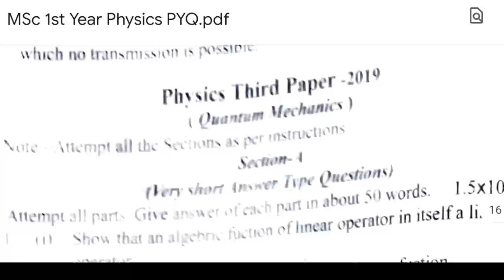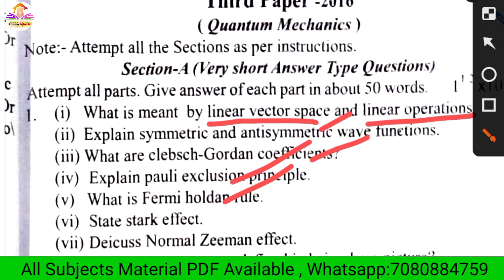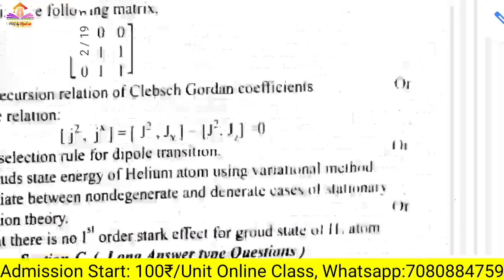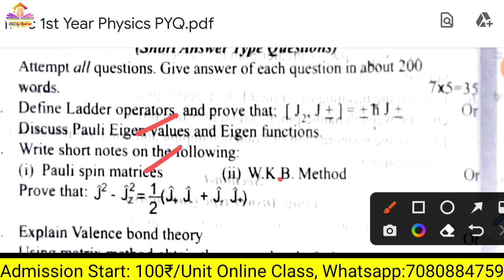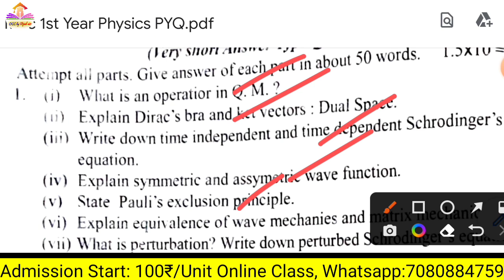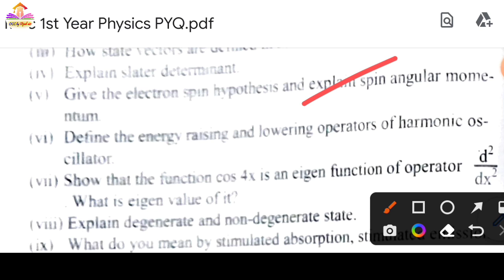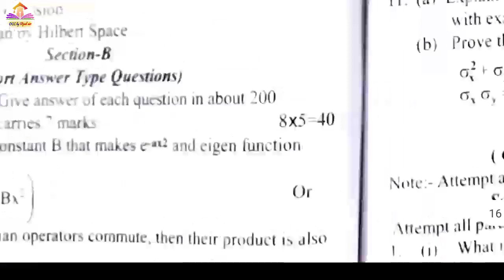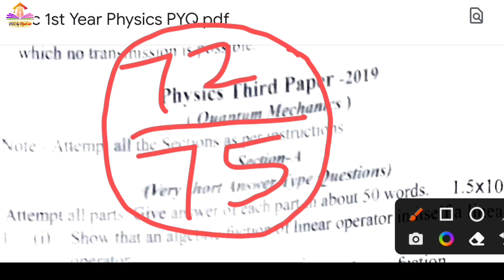🔥 MSc 1st Year Physics Important Questions 🔥 Quantum Mechanics MSc 1st Year 🔥vbspu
🔥 *M.Sc. 1st Year Physics Book* 🔥

🔥 *M.Sc. 1st Year Physics Notes* 🔥

 _*Note-* PDF will open only after payment is done👍._

🔴Topic covers:-

0:00 Trailer
0:16 Intro
0:26 quantum mechanics important questions
0:36 quantum mechanics
0:46 MSc 1st Year Physics 1st Paper
0:56 MSc 1st Year Physics Important Questions
1:10 MSc Physics First Paper
1:20 VBSPU
1:30 RMLAU
1:40 msc 1st year physics classes
1:50 msc 1st year physics syllabus
2:00 msc 1st year physics
2:10 quantum mechanics msc 1st year
2:20 MSc 1st Year Physics Most Important Questions
2:30 MSc First Year Physics Important Questions
2:40 MSc First Year Important Questions
2:50 MSc Previous Year Imp Questions
3:00 MSc Physics 1st Year Important Questions
3:10  MSc Previous Year
3:20 MSc 1st Year Questions
3:30 MSc Previous Year Questions
3:40 Physics by Vipul sir
3:50 MSc Physics 1st Year
4:00 MSc Previous Year Important Questions
4:10 Physics Important Questions
4:20 Physics MSc Previous Year Important Questions
4:30 Physics MSc 1st Semester
4:40 MSc 1st Year 2nd Semester Physics
4:50 MSc 1st Semester Physics Important Questions
5:00 MSc 1st Year Physics
5:10 Physics Imp Question 2022
5:20 Physics Imp Questions
5:30 Physics Most Important Questions
5:40 Important Questions of Physics MSc 1st Semester

धन्यवाद 🙏🙏🙏
YouTube/OCC by Vipul sir
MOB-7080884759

quantum mechanics important questions
quantum mechanics bsc 1st year important questions
quantum mechanics bsc 2nd year important questions
 mathematical tools class 11 physics important questions
msc 1st year physics classes, msc 1st year physics syllabus, msc 1st year physics, quantum mechanics msc 1st year